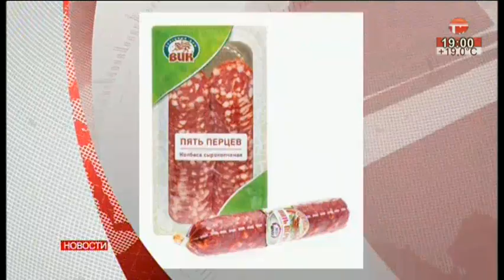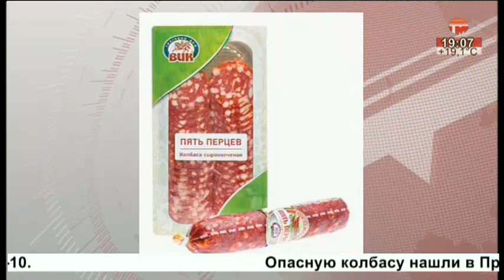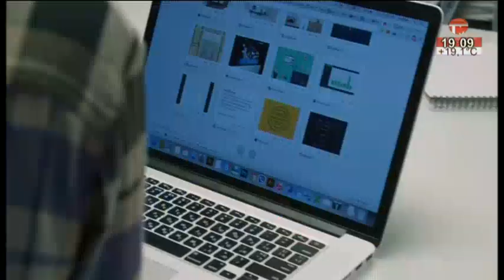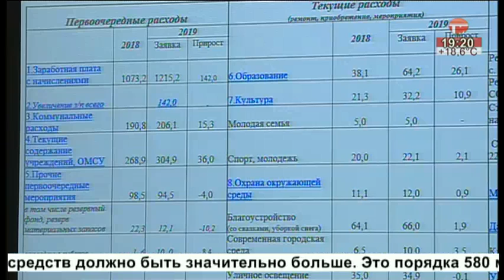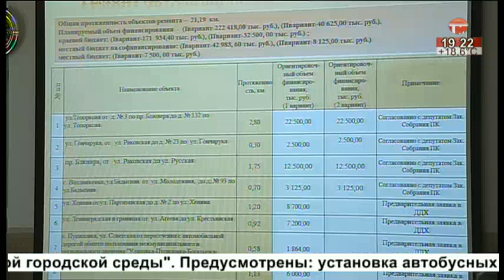Телемикс Новости. 21.09.2018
Сегодня в выпуске:
- Результаты отменены. Губернатора в Приморье выберут ещё раз.
- Защита от затопления. В Уссурийске построят дамбы.
- Стафилококк в колбасе. Опасную бактерию обнаружили во время проверок.
- Стипендии студентам. Как получить выплаты побольше?
- Человек года. Звание присвоили опытному хирургу.
- Юбилей предприятия.Уссурийскому водоканалу 70 лет.